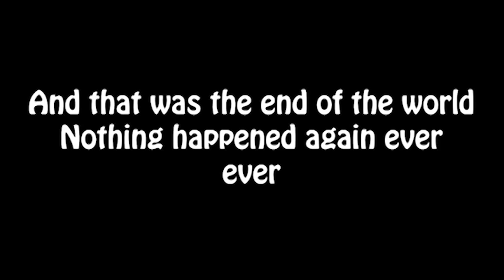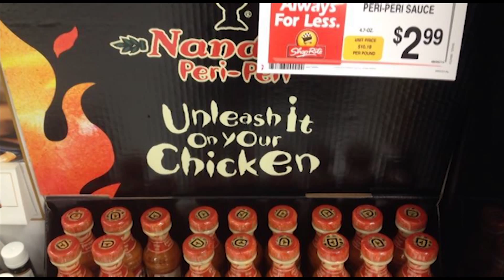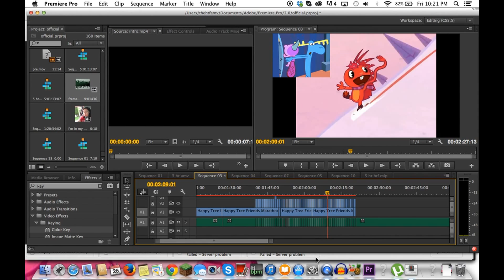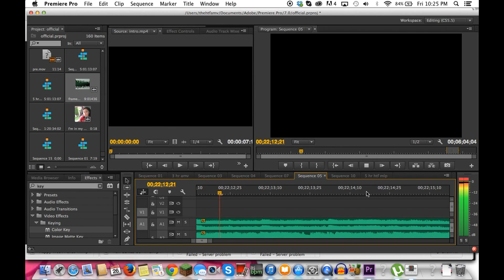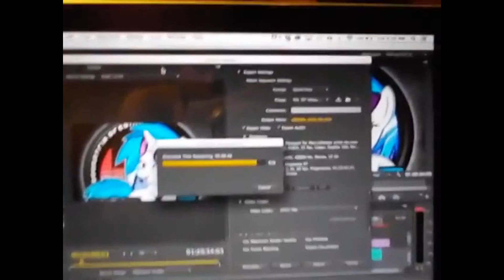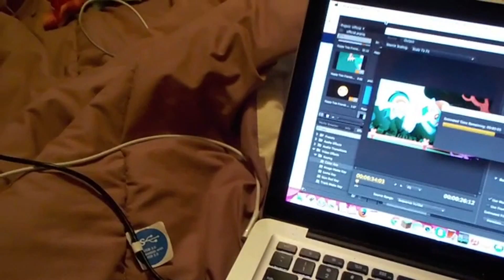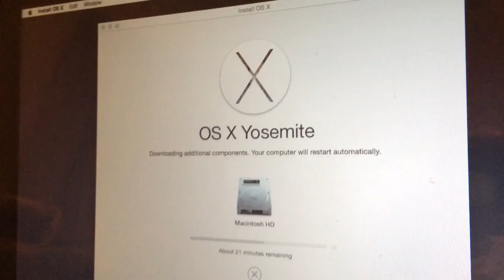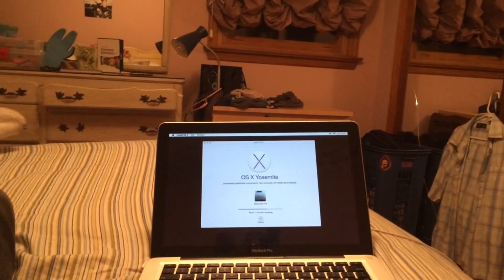Video Montage (Part 64) [2014 - 2015]